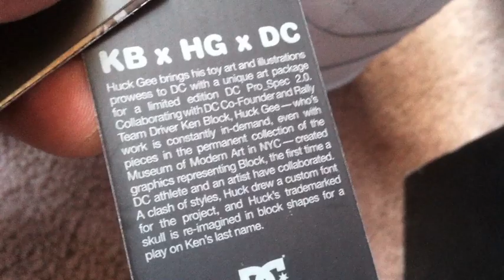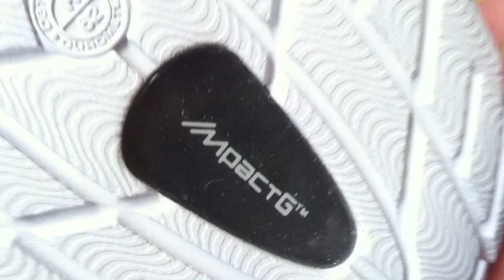N Fluent - DC Shoe Co (HIP HOP INSTRUMENTAL BEAT) Ken Block Huck Gee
DC's will always be the shit, fuck the haters, this beat is for them.

THESE ARE POSSIBLY THE DOPEST ALL WHITE DC's ON THE PLANET.

Fresh outta the box=  KBxHGxDC - ProSpec2.0 - White - Size 13
Colab between Ken Block, Huck Gee, and DC Shoe Co.

FREESTYLE OVER THE BEAT AND POST IT ON HERE.. -WORD